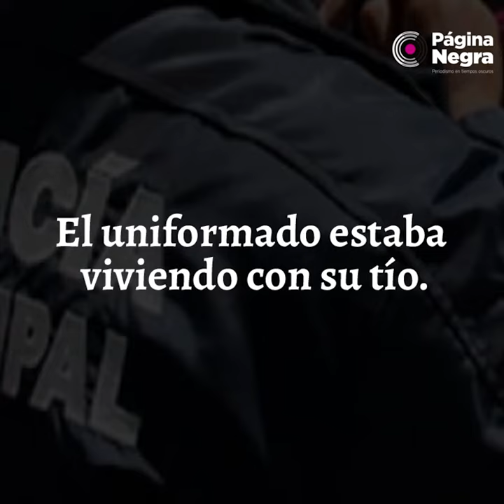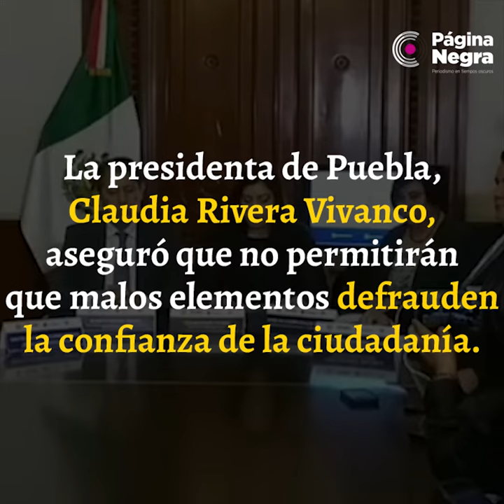Detienen a Daniel, el policía acusado de violar a detenida en Puebla.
Tras seis meses de mantenerse a salto de mata, Daniel Iván N. el policía municipal acusado de haber violado a una mujer que se encontraba detenida en Puebla el pasado 30 de enero, fue detenido la noche de este 18 de julio en el municipio de Acatzingo.